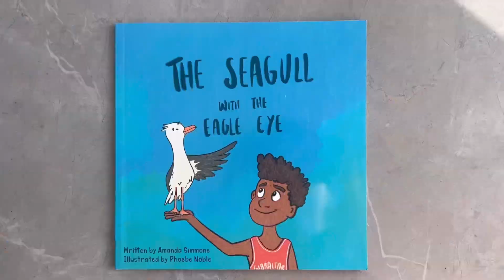Miss Supranational Gibraltar 2024 Phoebe Noble Introduction Video